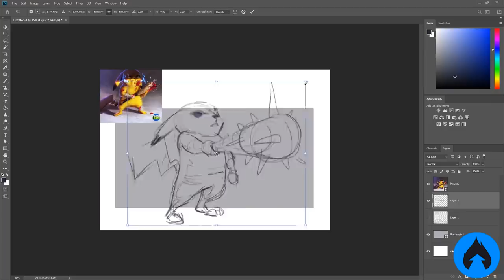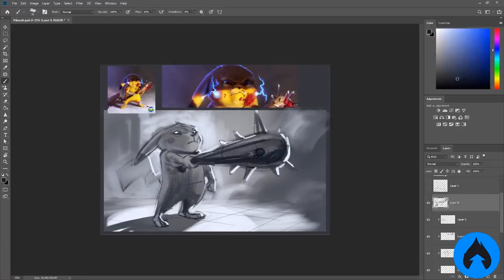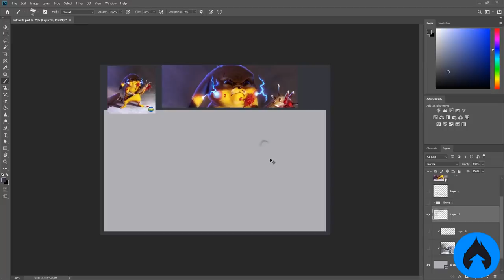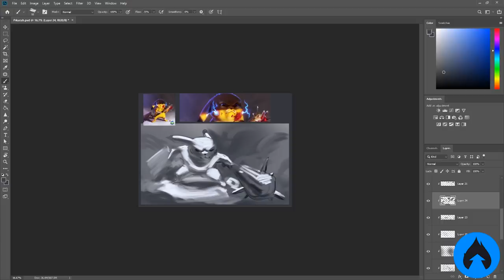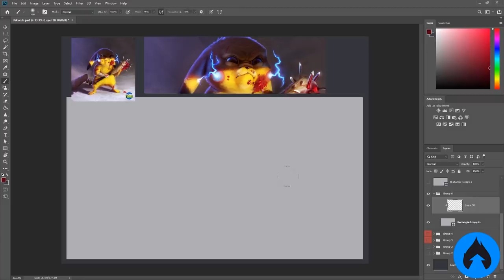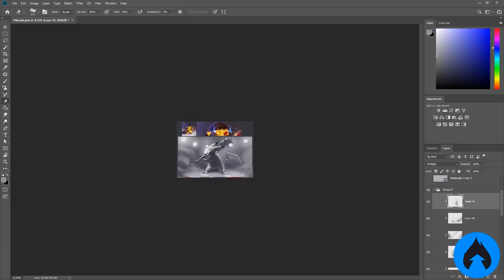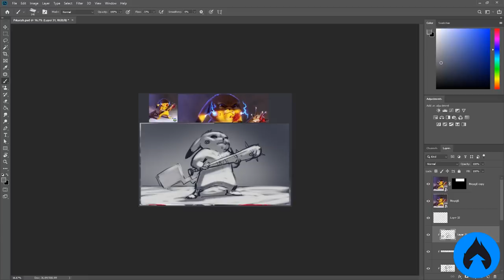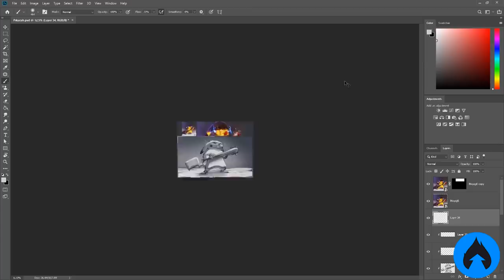REFAZENDO PIKACHU DO MAL! Me ajude a ESCOLHER! (+12 ANOS: sangue)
Esse vídeo não é recomendado para menores de doze anos pela presença ilustrada de sangue! Vá conferir outros vídeos do canal, esse por exemplo

Aulas ao vivo? Me ajude a fazer isso virar realidade com a sua opinião